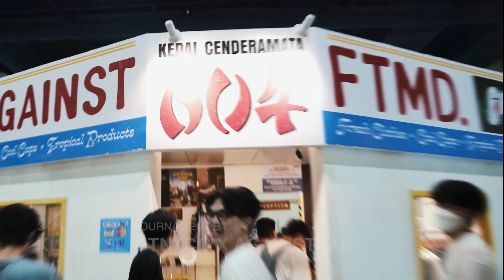RECAP: SNEAKERLAH 2022! TERIMA KASIH SEMUA YANG HADIR, JUMPA LAGI DI TAHUN HADAPAN!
Selepas 2 tahun berehat ekoran pandemik yang melanda negara, SNEAKERLAH 2022 akhirnya kembali pada 3 dan 4 September di Mid Valley Exhibition Centre Kuala Lumpur. Dianggarkan seramai 30,000 sneakerheads telah hadir pada acara tahunan kali ini.